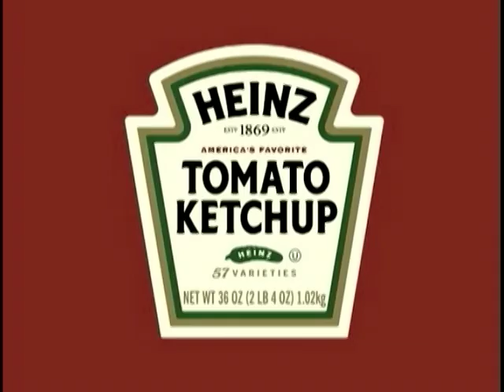Heinz 57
Commercial contest entry for the Heinz 57 contest.